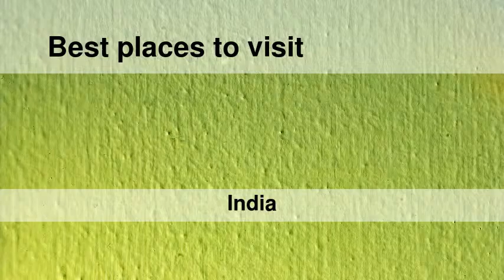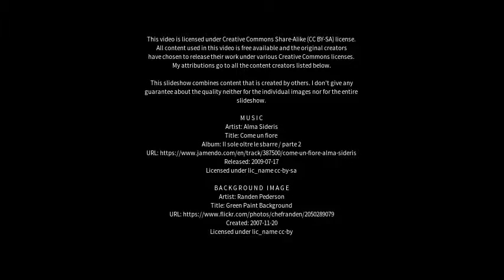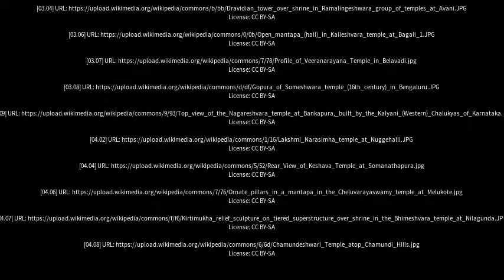Best places to visit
Best places to visit - Kundgol (India) Best places to visit - Slideshows from all over the world - City trips, nature pictures, etc.